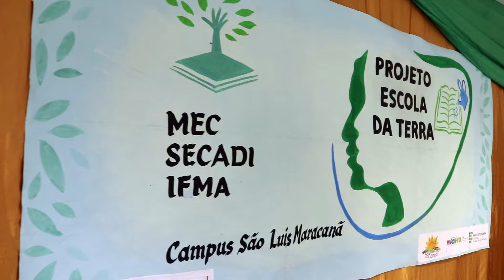SEMED realiza o lançamento do Projeto Escola da Terra